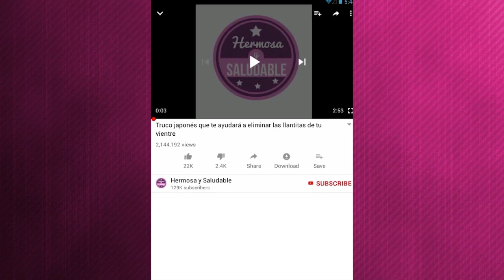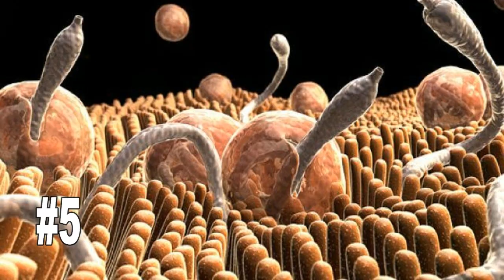Las 8 Cosas que Nadie te contó del Ajo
CONOCE HOY TODO LO QUE PUEDES HACER CON EL AJO. SORPRENDERTE CON LA #6